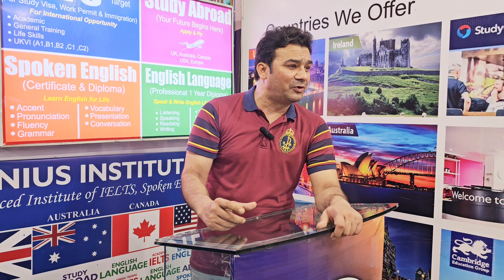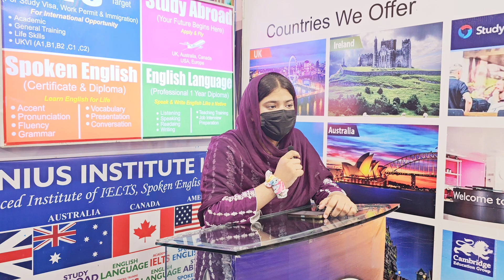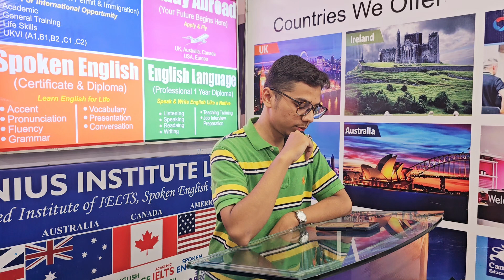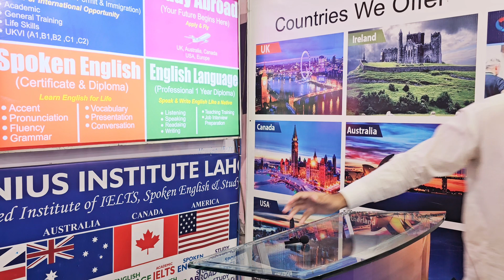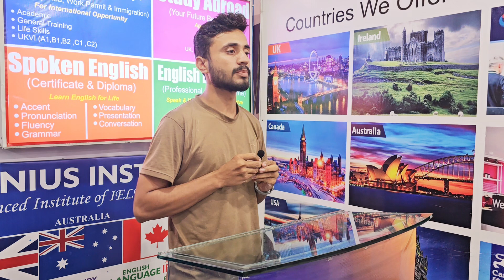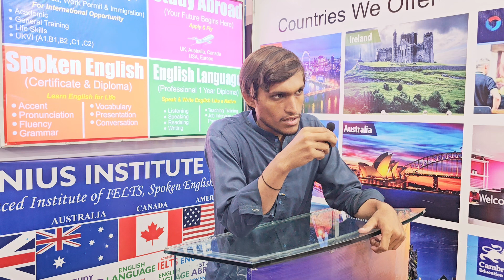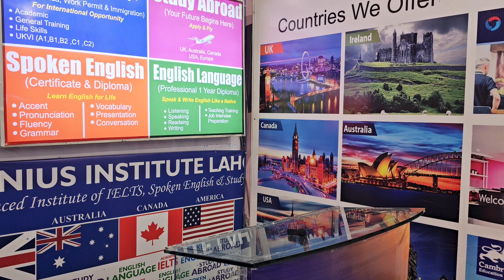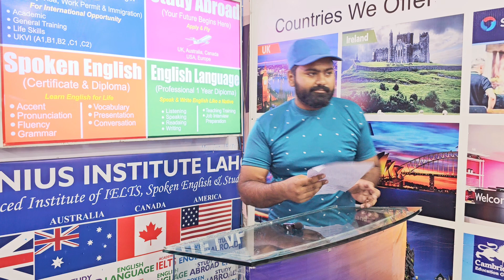Weather-Evening Presentations | Best IELTS, PTE, Spoken English Training, & Study Abroad in Lahore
Genius Institute Lahore is the best IELTS Preparation, PTE Preparation, Spoken English Training institute, and Study Abroad Consultants in Lahore Punjab Pakistan by Sir NA Saqib 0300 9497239